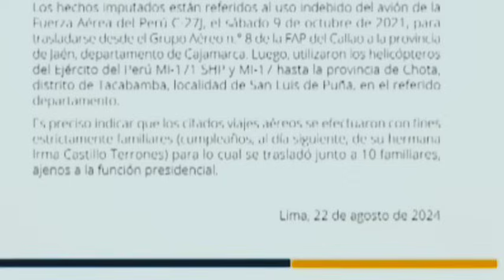ALERTA MÁXIMA SE DESATA POLÉMICA-NOTICIAS DE PERÚ